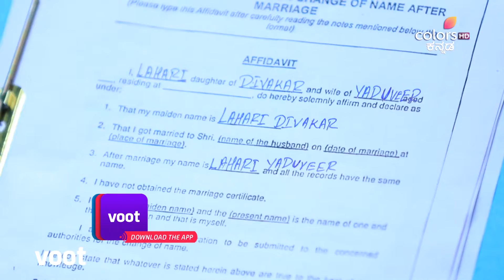Hoo Male | ಹೂಮಳೆ | Episode 73 | ಇಶಾನ್‌ನನ್ನು ಲಹರಿ ಗದರಿಸುತ್ತಾಳಾ?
ಲಹರಿ ಕೋಣೆಗೆ ಇಶಾನ್ ಬರುತ್ತಾನೆ ಮತ್ತು ತನ್ನನ್ನು ಮಲಗಿಸಬೇಕೆಂದು ಅವಳನ್ನು ಒತ್ತಾಯಿಸುತ್ತಾನೆ. ಆದರೆ, ಯದುವೀರ್ ಅವನನ್ನು ಹಿಂಬಾಲಿಸುತ್ತಾನೆ ಮತ್ತು ಇಶಾನ್‌ನನ್ನು ಗದರಿಸುವಂತೆ ಮತ್ತು ತನ್ನ ಕೋಣೆಗೆ ಕಳುಹಿಸುವಂತೆ ಲಹರಿಗೆ ಸಂಜ್ಞೆ ಮಾಡುತ್ತಾನೆ. ಯದುವೀರ್‌ನ ಸೂಚನೆಯನ್ನು ಲಹರಿ ಅನುಸರಿಸುತ್ತಾಳಾ?

Ishaan arrives at Lahari's room and insists that she put him to sleep. However, Yaduveer follows him and signals Lahari to rebuke Ishaan and send him back to his room. Will Lahari follow Yaduveer's instruction?

Lahari is the perfect daughter to her mother, Kaveri, an ambitious Corporator. She is in love with Mukund, but is scared to tell her mother about it, while Kaveri wants her to marry Yaduveer, a political party President, widower and a single father who does not want another marriage but also cannot ignore his son's need for a mother. It is Lahari's will to marry Mukund, but what does destiny have in store for her?